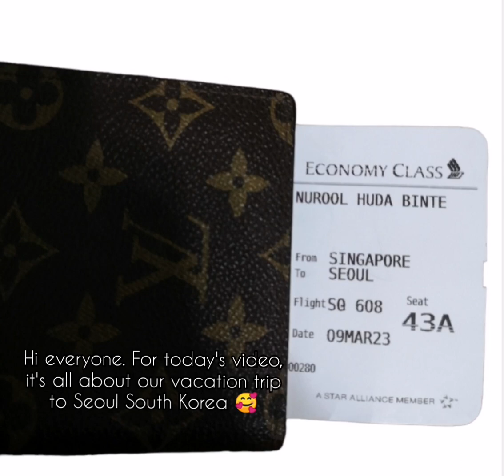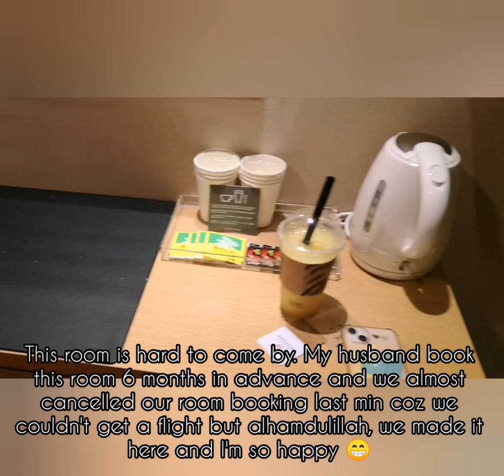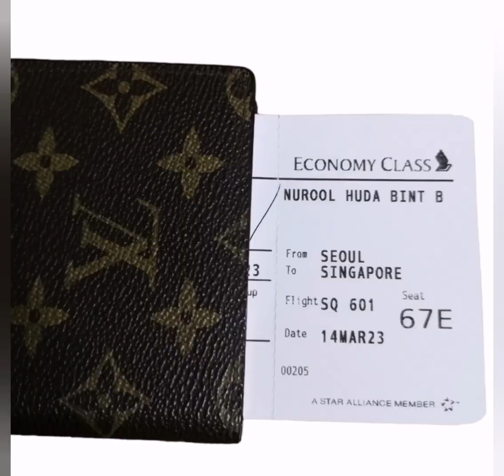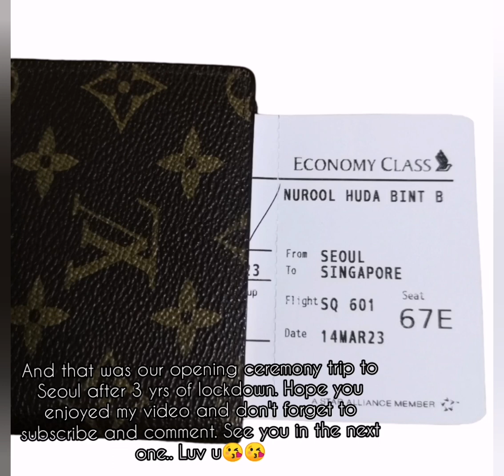Vacation to Seoul, South Korea 2023